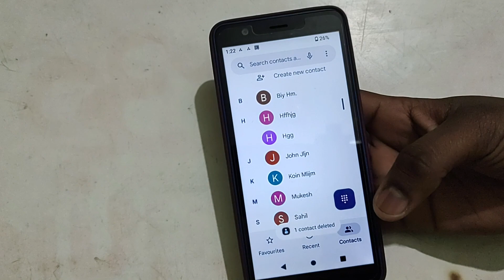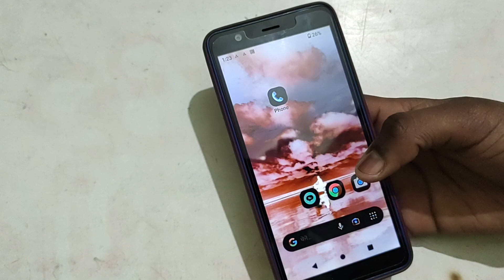LAVA Z1s, How to delete contact number in Lava Z1s